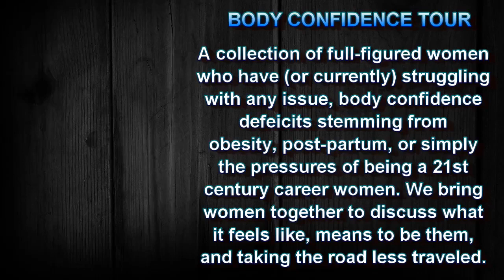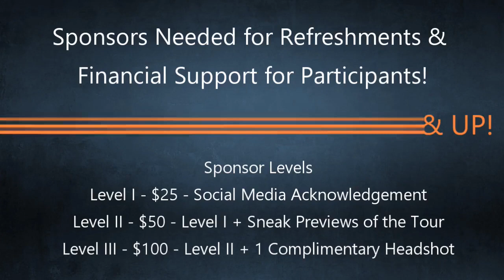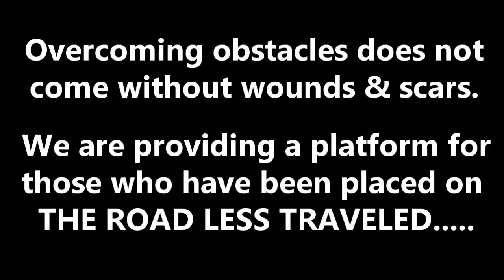TRLT - The Road Less Traveled Establishment